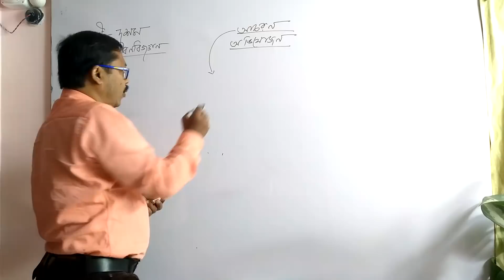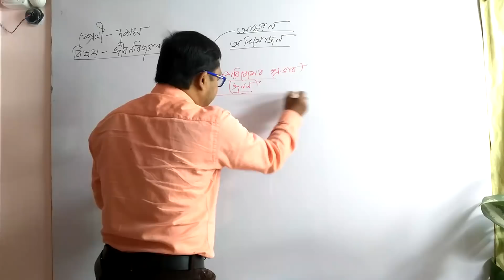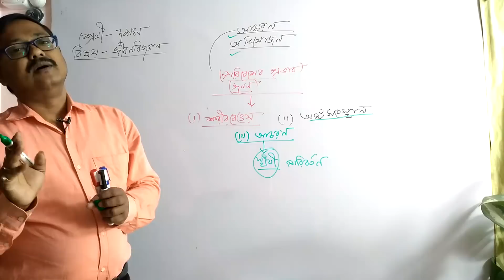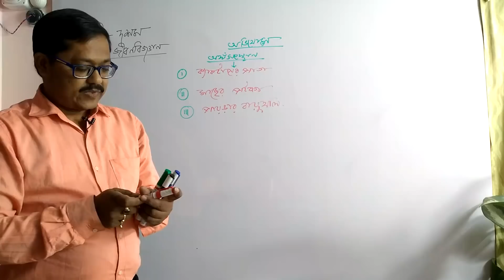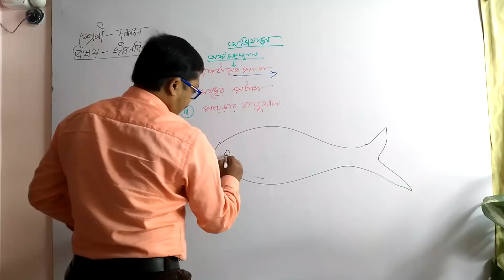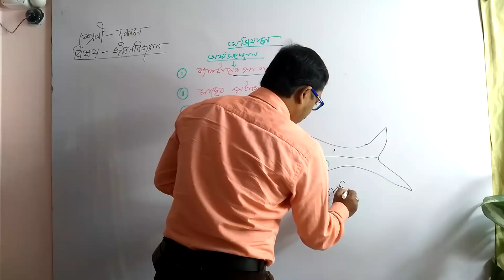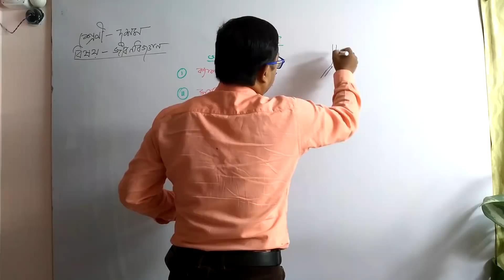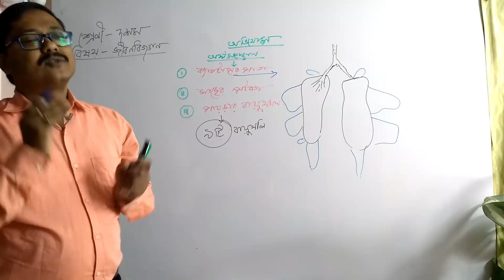morphological adaptation cactus, pigeon bengali life science class 10 /rohu fish,colomba character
cactus- it has special adaptations in its roots, leaves as well as stems that enable it to thrive in desert environments. These adaptations include – spines, shallow roots, deep-layer stomata, thick and expandable stem, waxy skin and a short growing season.

 Rohu fish -It possesses fins which help in swimming. It has an air bladder or swim bladder which maintains buoyancy.It possesses gills as organs of respiration for the exchange of gases in water. The body is covered with impermeable scales to prevent osmotic entry of water into the body. it dorsal side posses v shaped miatome muscle.
 pigeon -The body is boat shaped and streamlined to provide least resistant to air current. (2)The eyes have well developed nictitating membrane for protection from air,dust etc. (3)The forelimbs are modified into wings. (4)The is covered with feathers to provide insulation.5. air sac present in lung  6. bone is numatic  7. urinary bladder absent